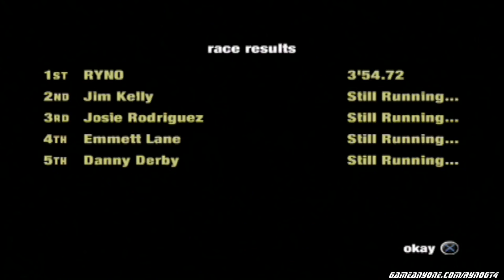Let's Play Corvette - Part 9 - C4 Amateur Career